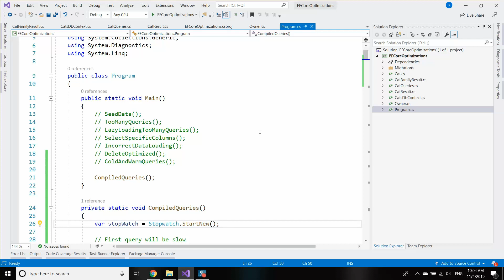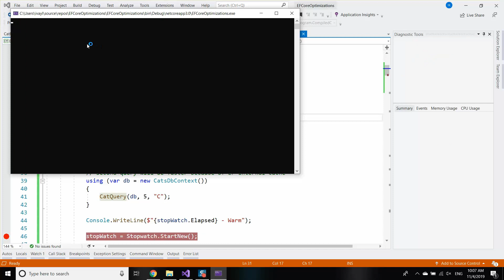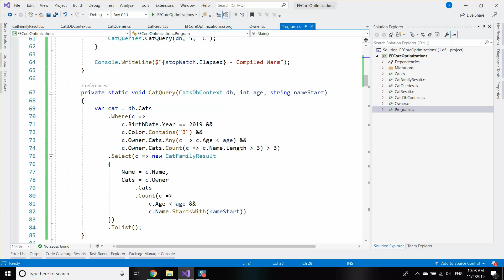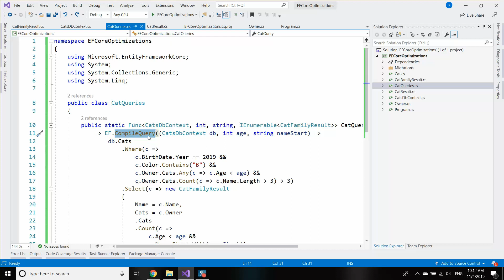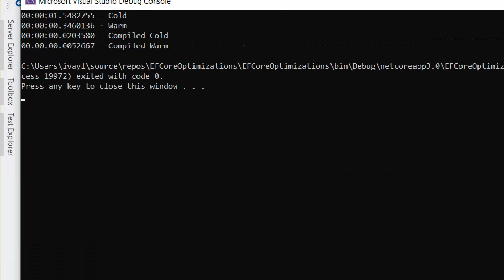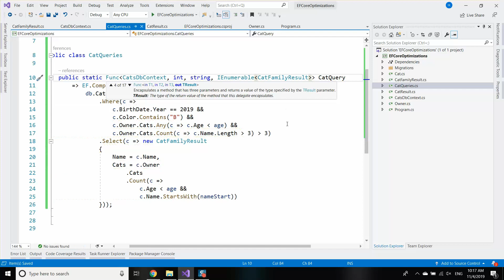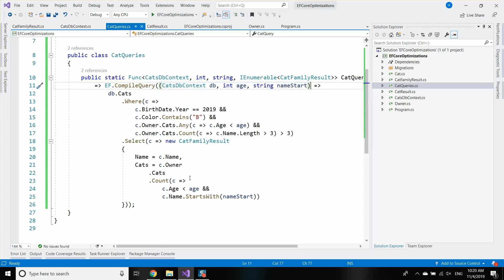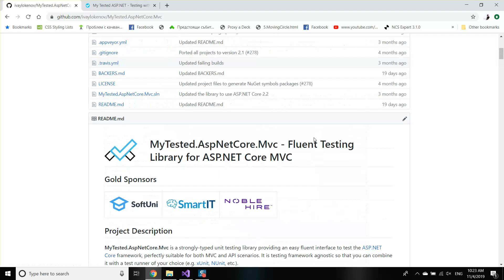Don't SUCK With Entity Framework - Compiled Queries - Performance Tips Part 7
► Part 7 - Compiled Queries - THIS VIDEO

In this video series, you will learn the most common performance mistakes developers do with Entity Framework. In the seventh part, I show how to optimize your queries by compiling them in advance.